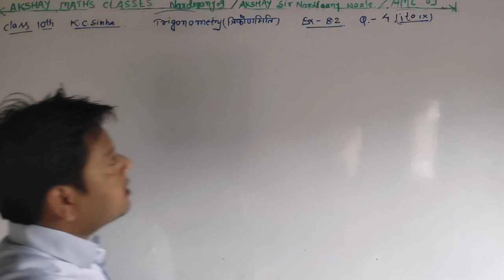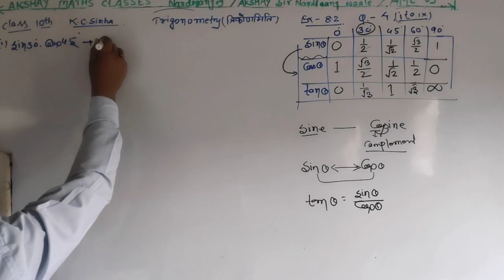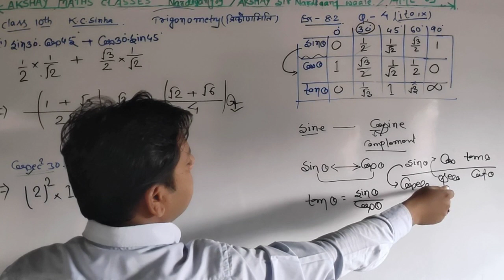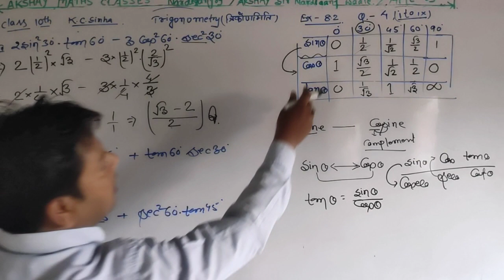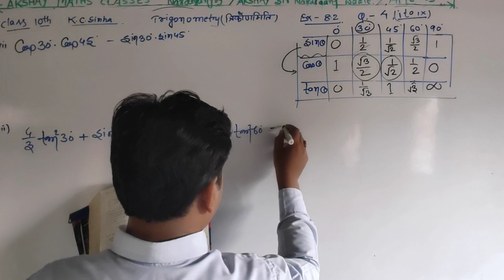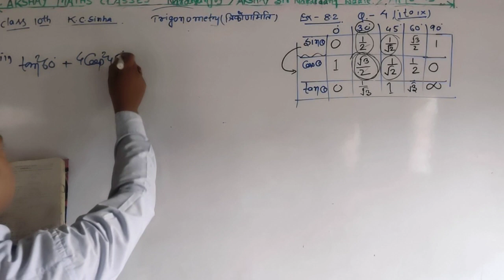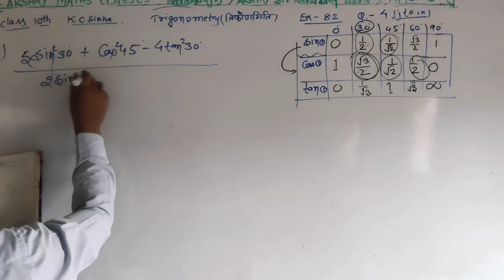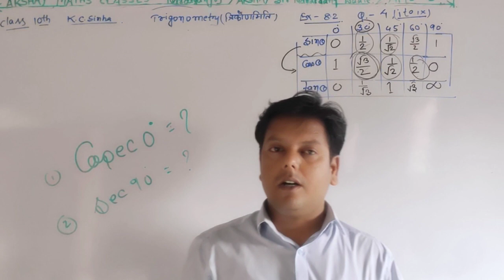13-trigonometry class 10| kc sinha 10|ex8.2| Q-4,itoix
13-trigonometry class 10| kc sinha 10|ex8.2| Q-4,itoix |

your queries -

® त्रिकोणमिति

त्रिकोणमिति मैथ
त्रिकोणमिति का सूत्र
त्रिकोणमिति सारणी

10th class
10th class trigonometry
10th class trigonometry 4a

10th class trigonometry 4a 10
number
10th class trigonometry 4b
10th class trikonmiti
10th class trigonometry chapter
10th class trigonometry 4 c
10th class trigonometry 4b 5
number
10th class trigonometry 4b 7
number
10th class trigonometry exercise
11.1